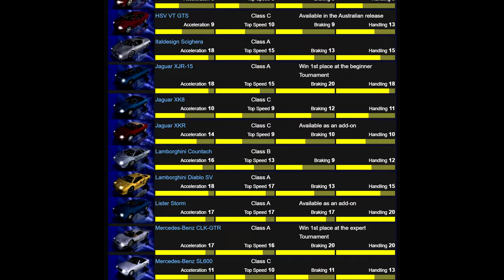🚗 Need for Speed III: Hot Pursuit | Recenzia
Tretí Need for Speed sa vracia opäť viac k simulácii ako v prvom diele aj keď to je stále arkáda ako remeň. Šialenú fyziku čakajte skôr v playstation verzii. Nový diel znovu priniesol policajtov, ktorí vám môžu dať pokutu, no aj vy za nich môžete hrať a naháňať iných jazdcov v šialenej rýchlosti.

0:00 - Intro
0:47 - PC vs PS verzia
2:01 - Ako NfS 3 spustiť a kde kúpiť?
2:30 - Výber módov - turnaj
3:10 - Hot Pursuit - hranie za policajta
5:12 - Autá
5:58 - Rozbor tratí
10:13 - Soundtrack
10:31 - Tajné vozidlá a cheaty
10:57 - Záverečné hodnotenie